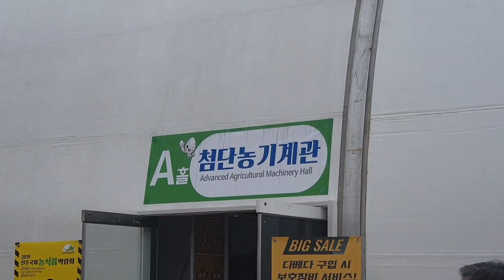agricultural machinery ( jinju,south Korea) vlog 004